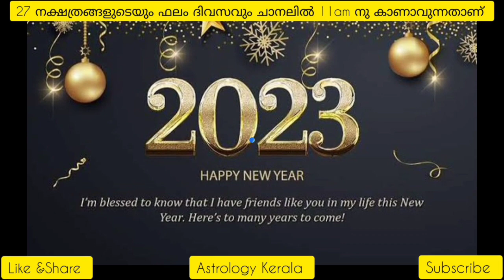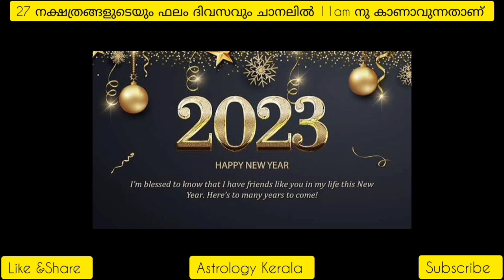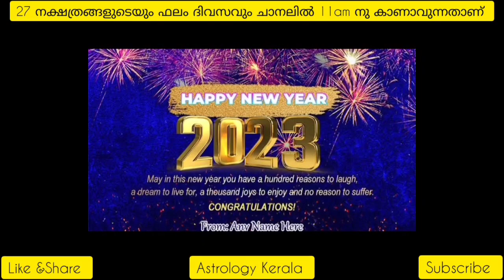2023 പുതു വർഷ ഫലം | 2023 New Year Prediction | Malayalam | Horoscope | Astrology Kerala | Ayilyam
Ashvati nakshatra,അശ്വതി, Bharaṇi nakshatra ,ഭരണി, Kārttika nakshatra,കാർത്തിക, Rōhiṇi nakshatra,രോഹിണി, Makayiram nakshatra,
മകയിരം, Tiruvātira nakshatra,,തിരുവാതിര, Puṇartam nakshatra,പുണർതം, Pūyam nakshatra,പൂയം, Āyilyam nakshatra,
Malayalam Astrology, Jyothisham, Malayalam horoscope, vastu, vasthu, Astrology Predictions, Astrology, horoscope compatibility, horoscope today, Zodiac signs, Astrology compatibility, vastu shastra tips, vastu house design, nakshatra phalam, Career Astrology, Asia Live TV, 2023, makayiram, varshaphalam